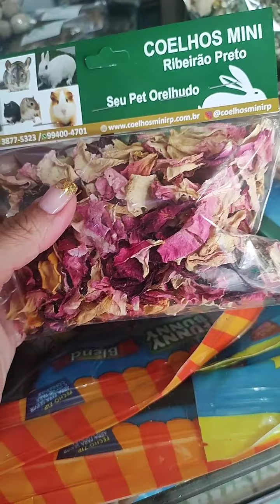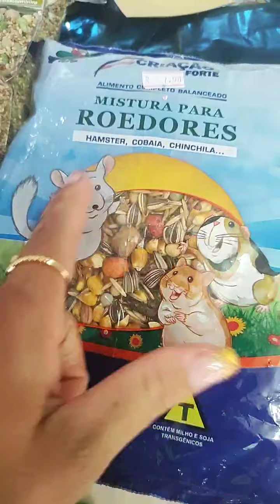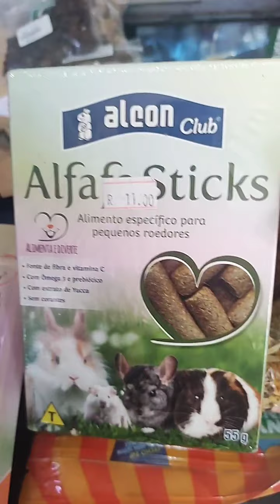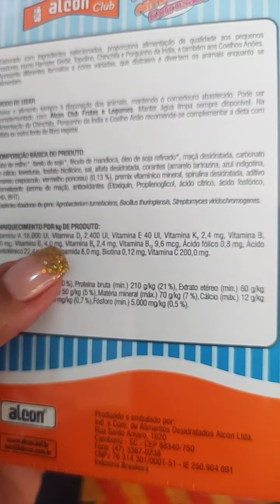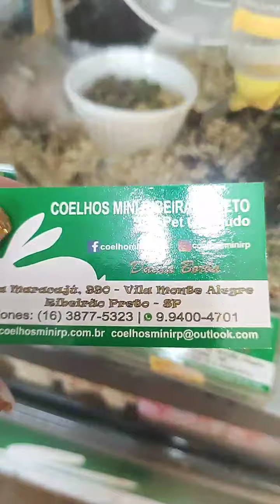petiscos em geral roedores, coelho, porquinho da india, hamster e chinchila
petiscos em geral roedores, coelho,ratos e camundongos,  porquinho da india, hamster e chinchila